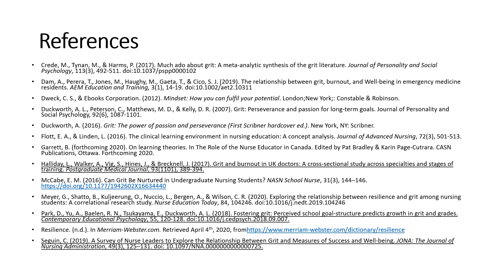Gallery Walk Full Version